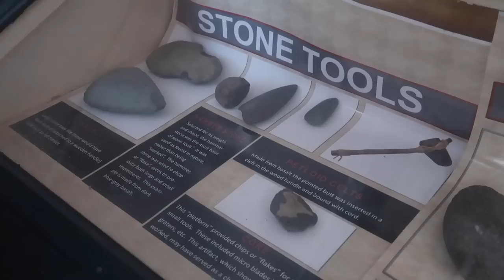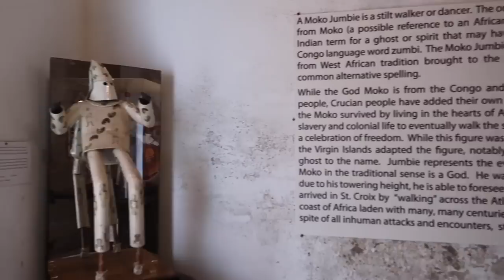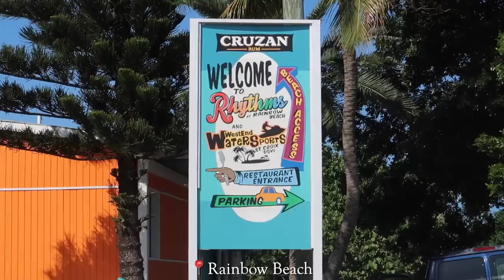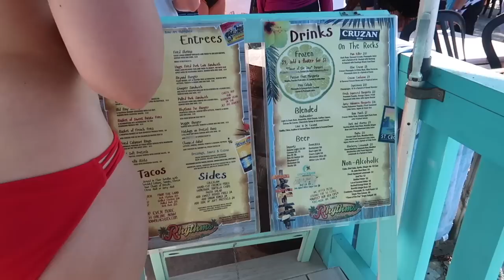A Day With Us In St.Croix | Rainbow Beach + Cruzan Rum | US Virgin Islands Travel Vlog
Heyyy!! Spend a day with us in St.Croix, US Virgin Islands. We took a walking tour in Freedom City Frederiksted and explored our way to  Rainbow Beach where we tried the famous Cruzan Rum, I had a Cruzan Confusion and Chad had the Mango Daiquiri. We enjoyed our day and can't wait to go back for a longer stay!! I really hope you enjoy this mini travel vlog to St.Croix.

♡ LET’S CONNECT!

⊹ Bicana Brown
⊹ 26
⊹ Jamaican